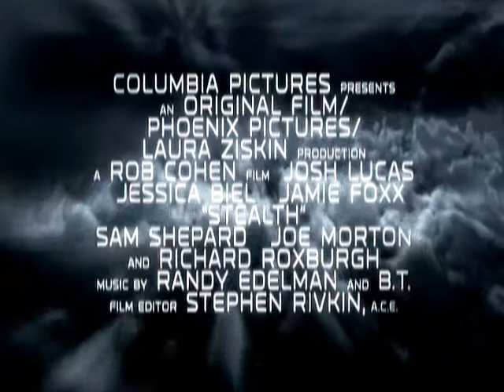Stealth trailer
Trailer dal fil Stealth